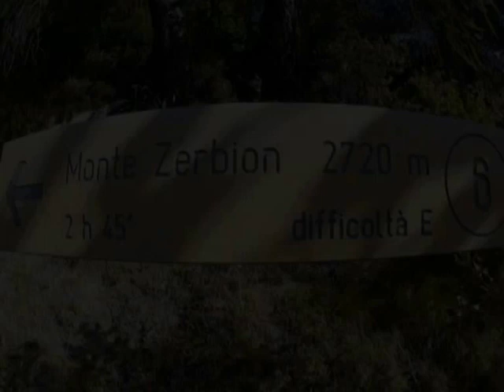Zerbion 10 09 2016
Discesa esposta dallo Zerbion